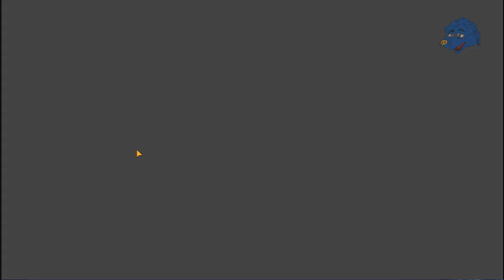A Sweet Moment with Ebisu - Tokyo Afterschool Summoners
Valentine Extravaganza! Glutton in the Dessert Fair
A Sweet Moment with Ebisu

He manages to take a step forward and face his fear.  I'm so proud.